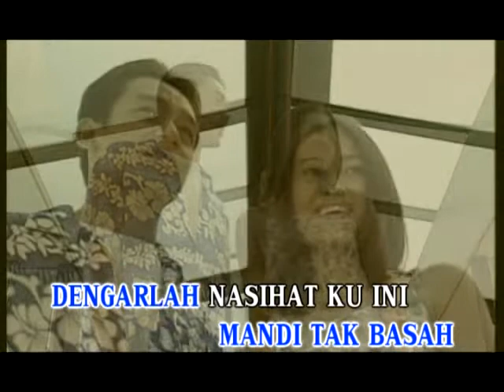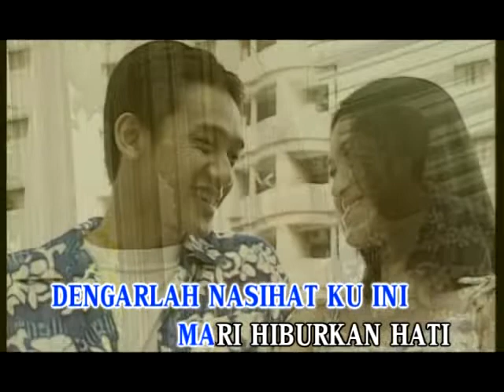Apa Guna Berjanji - Puan Sri Saloma (Petikan Dari Official MTV Karaoke)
Salmah Ismail was born on January 22, 1935, in Pasir Panjang, Singapore. She started singing professionally at the tender age 13, under the tutelage of her stepfather, Mum Yusoff, a keroncong musician. Mum introduced Salmah to his colleagues at Radio Malaya; on a fateful day, when Rokiah Wanda, a renowned singer at that time, failed to appear at the scheduled broadcast for Radio Malaya, young Salmah was asked to fill in, and a young star was born. She made more singing appearances with Radio Malaya’s in-house orchestra; alas, her singing career did not take off as what she had wanted, so she accepted an offer from Nusantara Film.

As a film actress, Salmah appeared in a number of films, such as Pelangi, Perkahwinan Rahasia, Chinta Murni, Norma, and Sesal Ta’ Sudah. After she gave birth to her only child in 1953 (and subsequent divorce from her first husband, A.R. Tompel), Salmah joined a performance troupe and toured Sarawak, Brunei and North Borneo. Upon her return, Salmah was offered a recording deal from Pathe Company (an EMI subsidiary). Her first recordings were “Pandang Kasih” and “Jika Tak Berjumpa”. Under Pathe, Salmah began to release more hit records, such as “Burong Ponggok”, “Senyuman Ta’ Berbalas”, “Jauh Malam”, “Menanggung Rasa”, “Hujan Lebat” and “Inang Baru”, her first cooperation with the legendary P. Ramlee, who would later marry her in 1961.

After signing with Malay Film Productions and appeared in more films such as Azimat, Adek-Ku and Kaki Kuda, Salmah adopted a new stage moniker, Saloma. She performed at a number of prestigious nightclubs in Singapore, Kuala Lumpur, Penang and Melbourne, Australia; in Melbourne, she had appeared in a television variety show, performing “Lipstick on Your Collar”. In the 1960s, Saloma’s popularity soared to a higher echelon; she still recorded for EMI Singapore (rechristened from Pathe, and stayed with the company until 1977) and appeared in Seniman Bujang Lapok. She relocated to Kuala Lumpur, and released more hit recordings such as “Biarlah Aku Pergi”, “Selamat Pengantin Baru”, “Bila Larut Malam”, “Bunga Tanjong”, “Yang Di Tunggu Tak Tiba” and “Aku Dia Dan Lagu”. Meanwhile, she continued to act in films (Sabaruddin Tukang Kasut and Ahmad Albab), this time under Shaw Organisation’s Setudio Merdeka. Simultaneously, she became a regular performer on both RTS (in Singapore) and RTM, appearing in TV programmes such as Istana Pesta, Kalong Senandong, and Konsert Perdana Bersama Orkestra RTM.

After the tragic passing of P. Ramlee in 1973, Saloma returned to recording 1974 after a lengthy period of grief and depression that took a toll on her health; she released Airmata Di Kuala Lumpur and Sesudah Suboh in the same year. The former contained P. Ramlee’s final composition (the title track) and their final duet, “Uda Dan Dara”. In 1975, she released Kelohan Saloma, her final album for EMI; she also appeared in her weekly programme on RTM, Saloma Show, and continued performing with Orkestra RTM. In 1978, Seniman awarded Saloma with the honourable title “Biduan Negara”; at this time, Saloma rarely made public appearances as she was secretly battling blood cancer. In 1981, she released her final album Biduan Negara Saloma, this time under the independent company Indra Rekod. After a long battle, she succumbed to her illness (reported as liver failure associated with jaundice) on April 25, 1983. She was buried at the Jalan Ampang Muslim Cemetery, next to her beloved husband P. Ramlee.

Author: Dr Ahmad Kamal Basyah Sallehuddin.